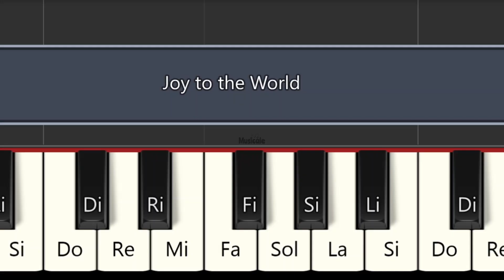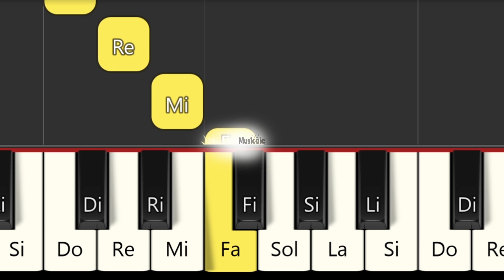Joy to the World - El Rey nació - TUTORIAL PARA PIANO FÁCIL - CANCIÓN NAVIDEÑA PARA PIANO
00:00 Rápido
01:08 Lento

Piano Tutorial
Easy piano
PIANO BEGINNER
PIANO FÁCIL
Easy PIANO